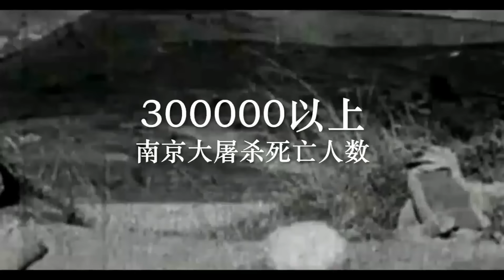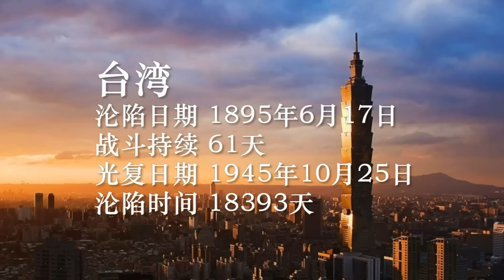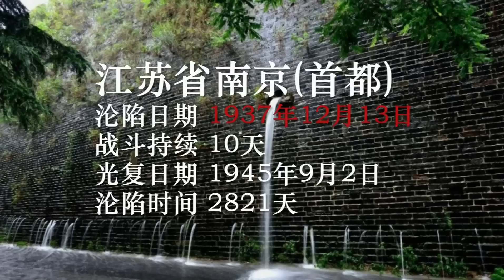中国抗日战争全程战线记录 Sino Japanese War 1931~1945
See the changing front of the Sino-Japanese War starting from 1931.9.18 when Japanese troops invaded Manchuria to the defeat of the Japanese Empire in WWII.
本视频展示了自1931年9月18日日本关东军侵入中国东北直至1945年日本战败投降为止的全部的中日战争战线变化形势。

National Anthem of the People's Republic of China - National Son - Shanghai Philharmonic Orchestra
117 - Soundtrack Edit - Kazuma Jinnouchi
Archangel - Two Steps from Hell